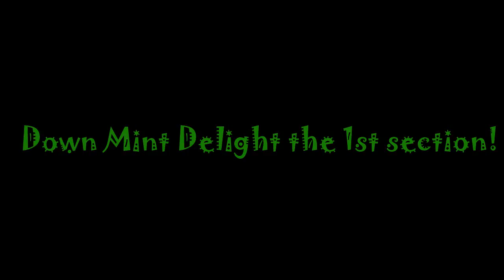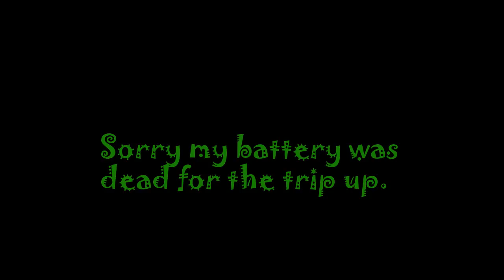Mint Delight down 1st section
This was from my trip to Wellsville on 06-13-15.  My battery was dead for the trip up the hill.  This is a 150-200ft hill climb in two sections, prob my longest climb to date and I only climbed the 1st section, next time I am gonna try for the very top!